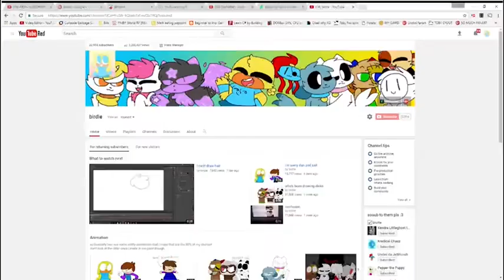20k sooubs special